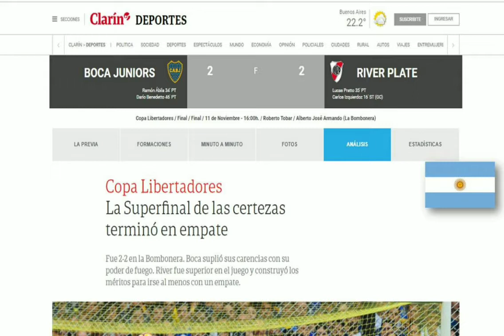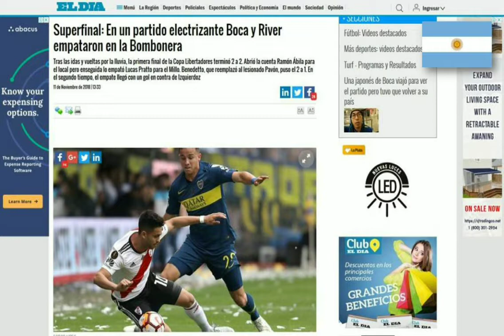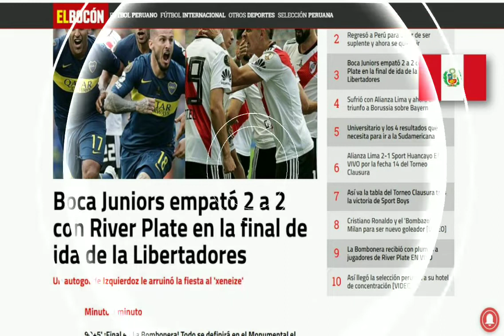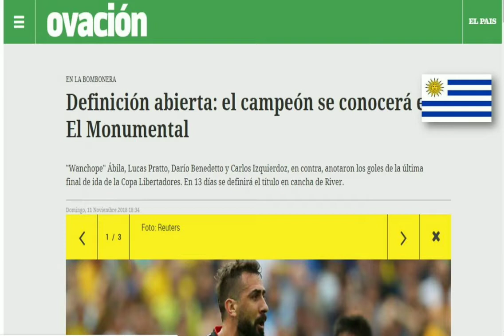Titulares del Mundo | Boca Juniors vs River Plate